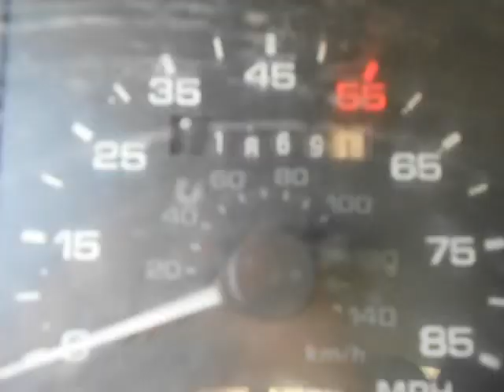1988 Ford Mustang Manual (Charleston, South Carolina)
1988 Ford Mustang Manual